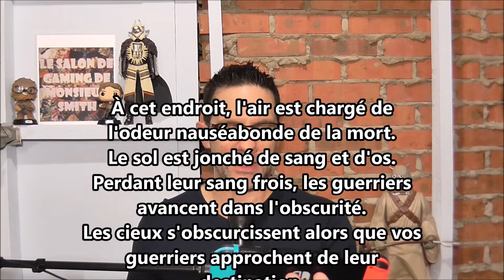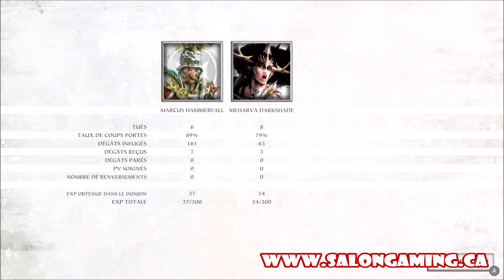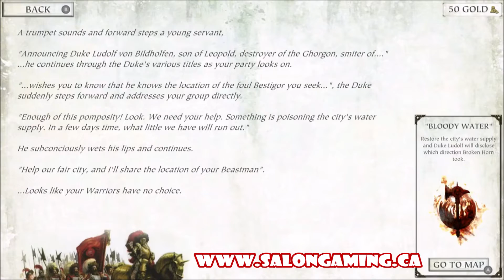Warhammer Quest 2 : le test complet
Déjà disponible sur mobile et PC, le jeu de stratégie au tour par tour Warhammer Quest 2: The End Times est désormais jouable sur console. J'ai donc plongé à fond dans l'expérience sur ma Nintendo Switch, afin de vous livrer mes impressions sur ce deuxième Warhammer Quest. À qui s'adresse ce jeu? S'adresse-t-il principalement aux fans de la franchise Warhammer dont il s'inspire? Peut-il plaire simplement à tout amateur de jeu de stratégie? Voici mon avis en vidéo!